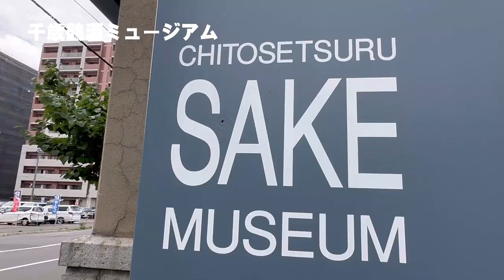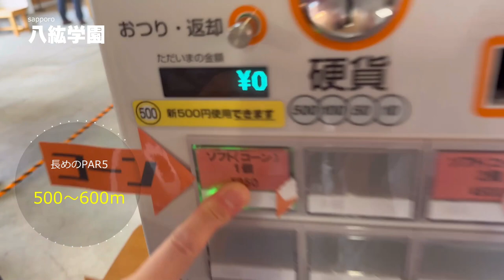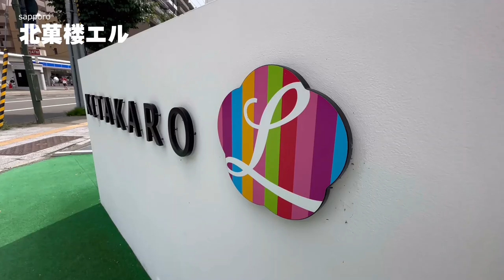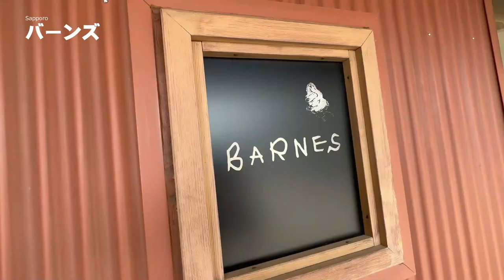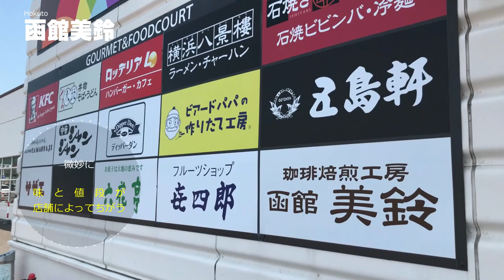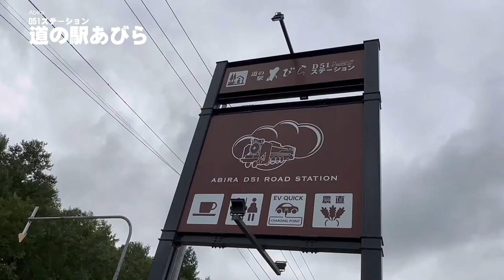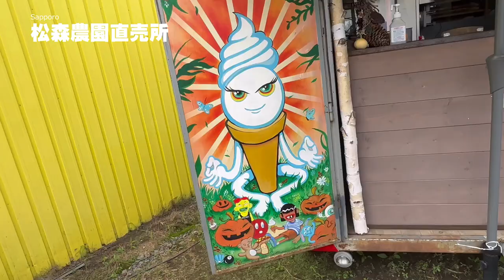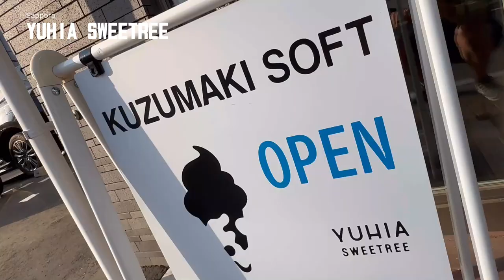ガチまた食べたい★北海道ソフトクリーム選手権※089（Subtitles：English,Thai,Korean,Chinese）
私たちが今までに実際に食べて「また食べたい！」と思ったお店だけをダイジェストで紹介しています。